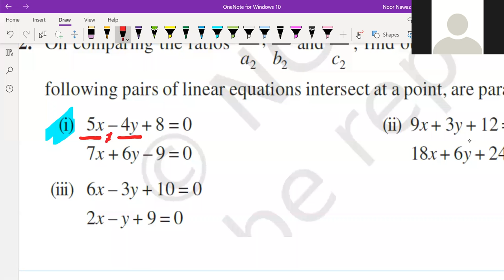Linear Equation I Class 10 Maths Linear Equation I Class 10 Maths I Exercise 3.2 I Question 2